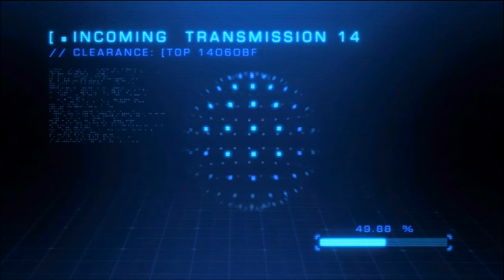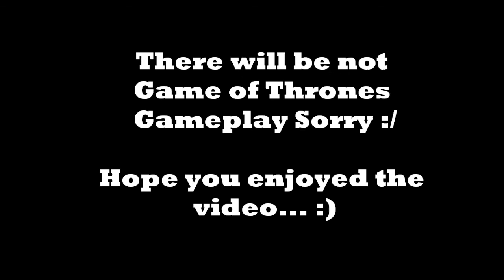First 15 Minutes: Battleship [PS3]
BAD BAD Game... that is all...